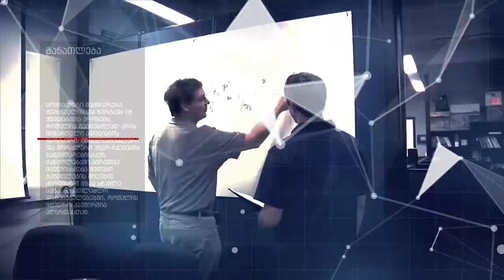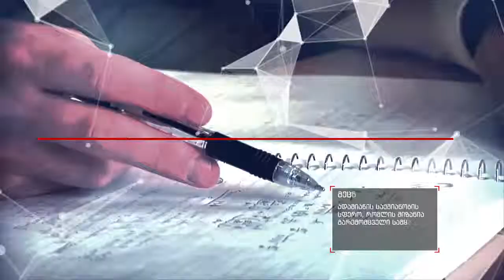ახალგაზრდული აქცენტები 23,12,2015